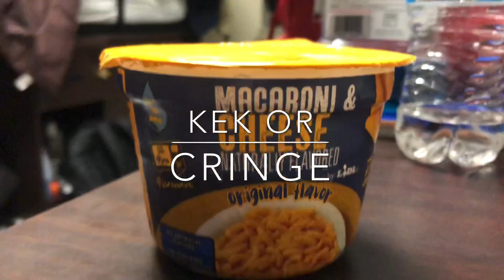Lidl Mac And 🅱️heese Review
I review colleges worst foods. In this video. New series. Coming soon.